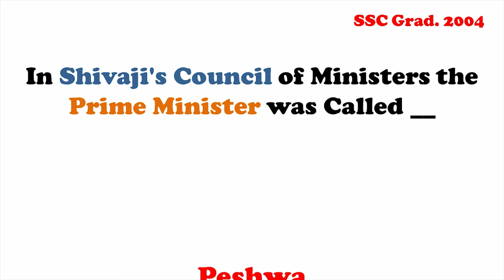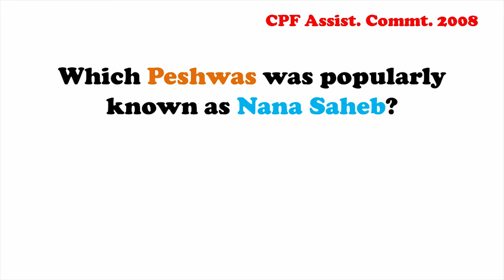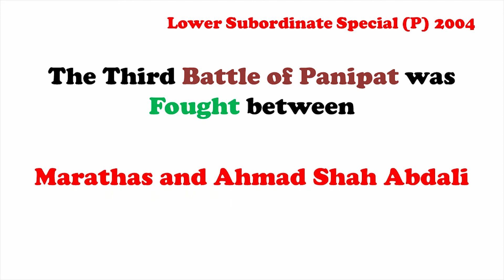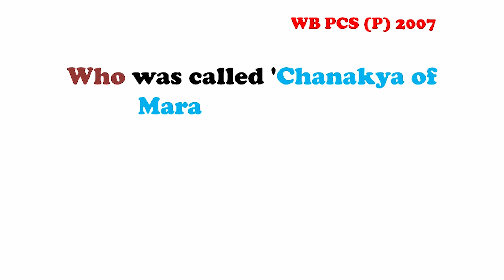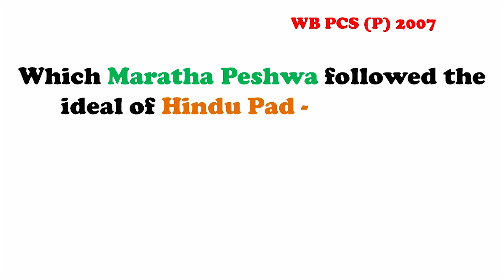History of Modern India GK Questions on Maratha Kingdom || GK Adda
History of Modern India GK Questions on Maratha Kingdom
History GK Questions#Modern India GK Questions#Maratha Kingdom GK#Shivaji Kingdom GK